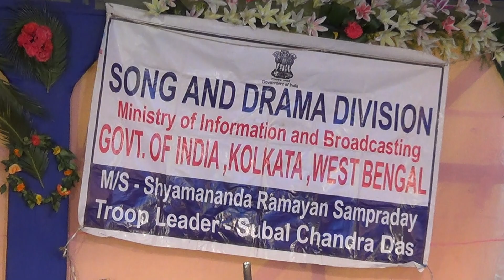(3)Subal Chandra Das live stage parformance on stage,,,,,part3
Place-- panskura,, near by "Gosai babar Mondir"
sub--    "Tarani sen Badh"
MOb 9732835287